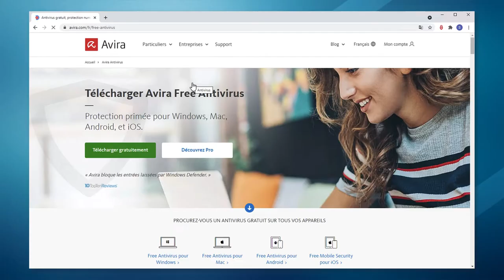Come faccio a installare Avira Free Security?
In questo video, ti guideremo in semplici passi attraverso l'installazione di Avira Free Security.
La pluripremiata protezione per Windows e Mac, semplice, intuitiva e attraente, ti aiuterà a gestire la potenza delle tecnologie di ultima generazione con la semplice pressione di un pulsante.